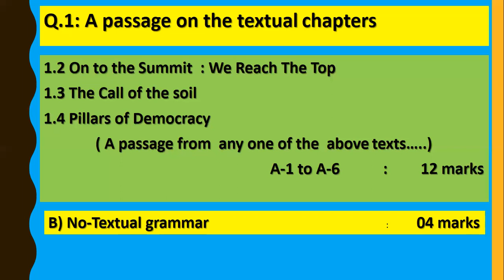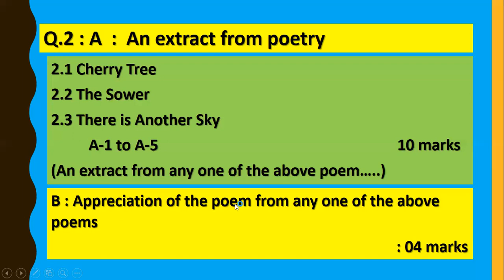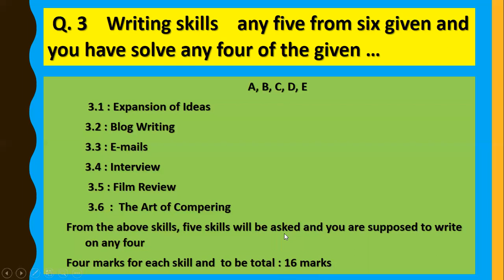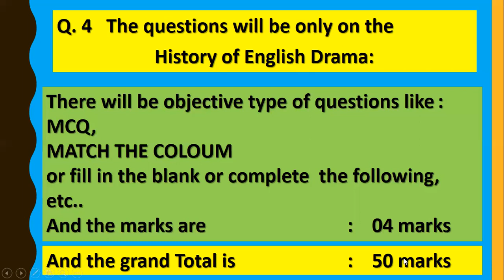zoom 0 PATTERN OF QUESTION PAPER XI ENGLISH